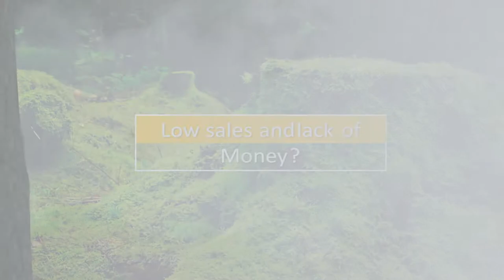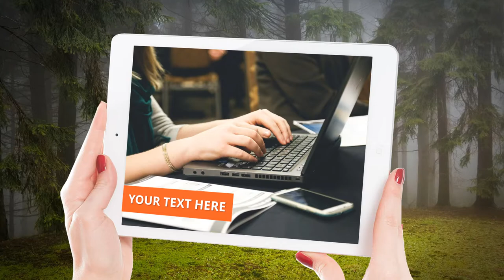Paket Pembuatan Video Promosi dan Website Murah di Kali Anyar, Jakarta